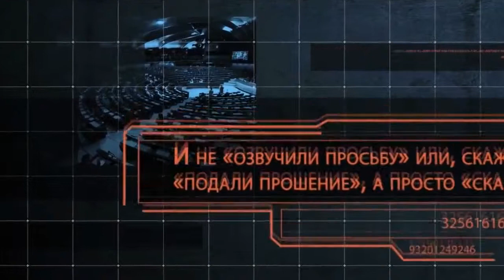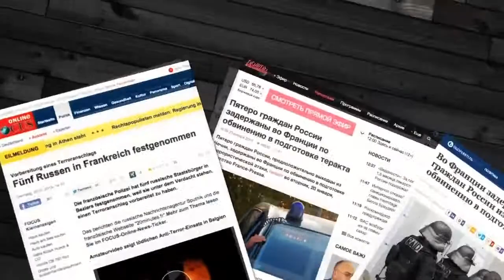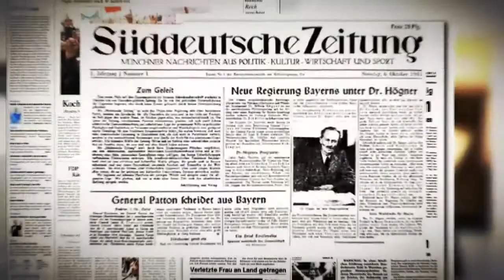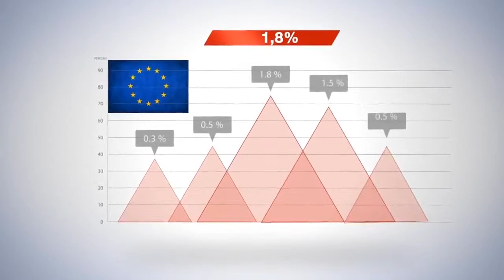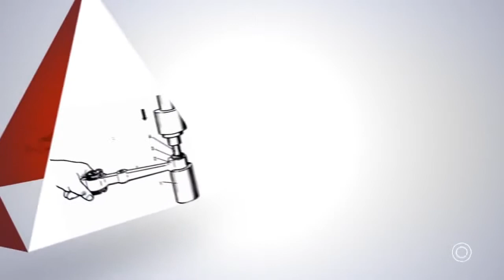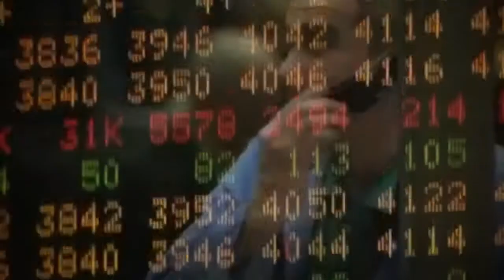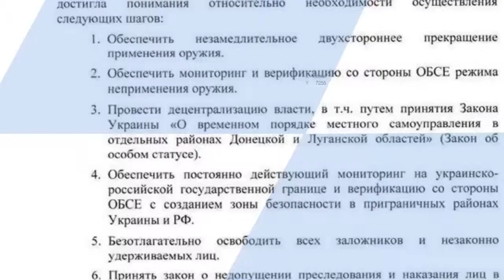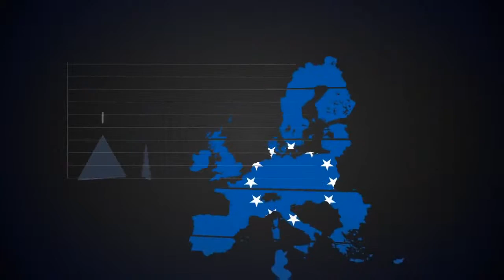ЯНКИ ПРОТИВ РОССИИ